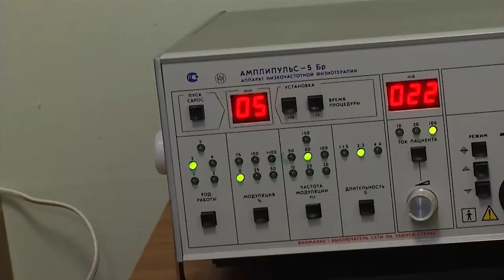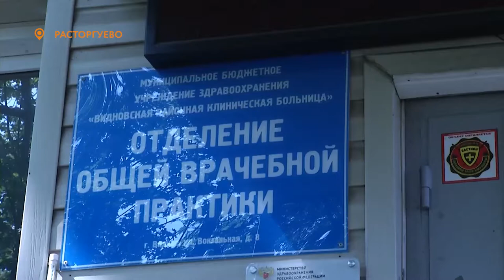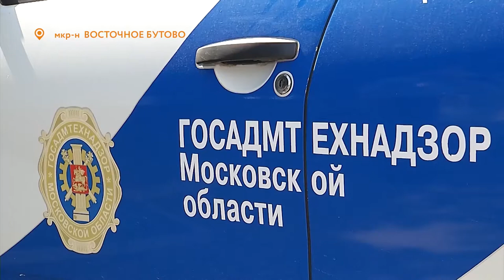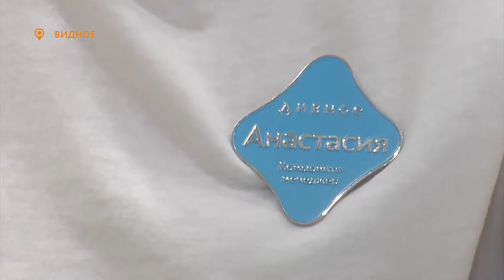Новости телеканала Видное-ТВ (28.07.2020 - вторник)